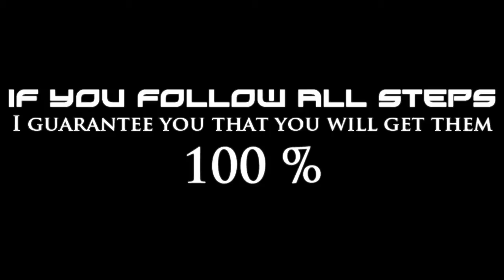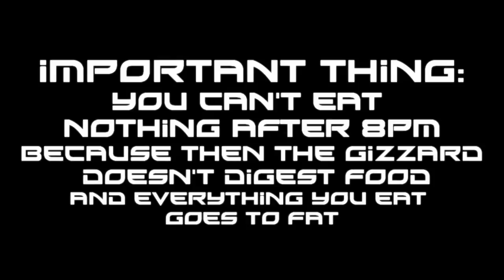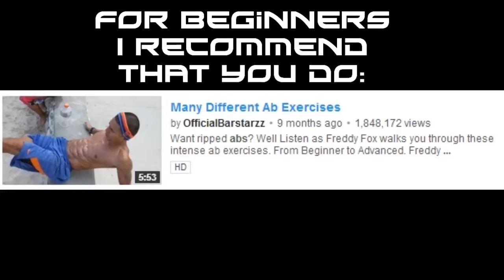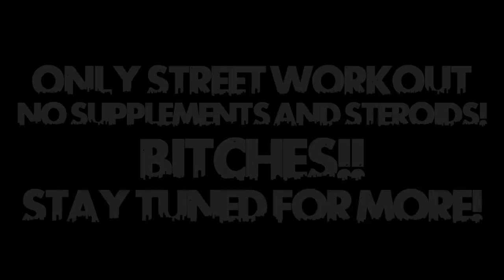Ghetto Workout - HOW TO GET 8 PACKS (NUTRITION, JOGGING, and EXERCISES) 2013